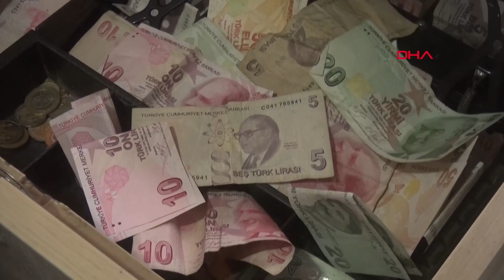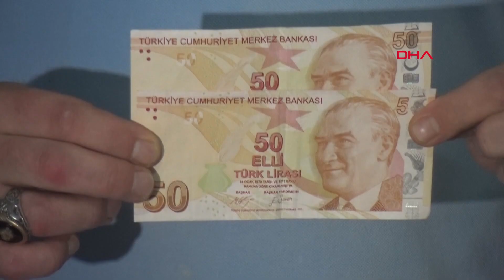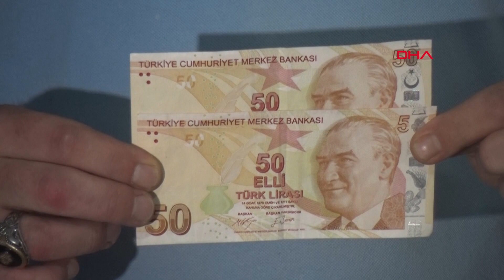Hatalı basım 50 TL için 80 bin TL istiyor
Trabzon’un Tonya ilçesinde fırın ustası Şerafettin Elbir (33), bir müşterisinin verdiği hatalı basım 50 TL'lik banknotu, 80 bin liraya satışa çıkardı.

İlçede ekmek fırınında usta olarak çalışan Şerafettin Elbir, bir müşterisinin verdiği 50 TL'lik banknottaki hatayı fark etti. Paranın ön yüz sağ üst köşesinde ’50’ yazması gerekirken ‘5’ yazdığını gören Elbir, durumdan şüphelenerek, sahte olduğunu düşündüğü parayı bankaya götürdü. Bankada yapılan incelemelerin ardından, paranın sahte olmadığı anlaşıldı. Paranın hatalı basıldığı tespit edilirken, internette araştırma yapan Elbir, koleksiyoncuların bu tür paralara ilgi gösterdiğini öğrendi. Elbir, hatalı basım paranın fotoğraflarını internet ortamında paylaşıp, satışa çıkardı. Elbir, en az 80 bin TL istediği parayı, en yüksek teklifi verene satacak.

Paranın hatalı basıldığını ve Türkiye'de sadece birkaç tane olduğunu söyleyen Elbir, “Akşam iş yerinin kasasını toparlarken, kasadaki 50 TL’nin sıfırının olmadığını fark ettim. Durumu bir arkadaşıma anlattım, arkadaşımda bana bu paralarının değerli olduğunu ve koleksiyonerlerin bu paralara ilgi duyduğunu söyledi. Arkadaşımla paranın sahte olup olmadığını öğrenmek için bankaya gittik. Bankada para okuma cihazından geçti, ardından para kalemi kullandık sahte olmadığını öğrendik. Sonra internette bir araştırma yaptık; bu paraların çok yüksek rakamlara 70-80 bin liraya satıldığını öğrendik. Biz de açık artırma usulüyle parayı 80 bin liradan satışa sunduk. En yüksek teklifi verene parayı vermeyi düşünüyoruz” dedi.